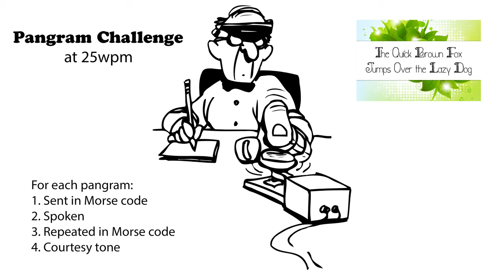Pangram Challenge 25wpm